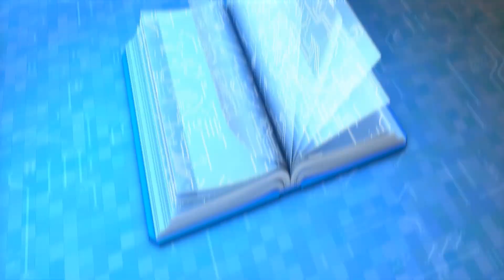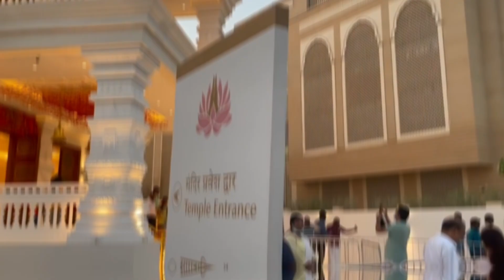विश्व के 10 सबसे अनोखे हिन्दू मंदिर | 10 Most Unique & Beautiful Hindu Temples In The World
About This Video:
In this video, we have told you about the 10 most beautiful and magnificent temples in the world, about which you have never heard before.